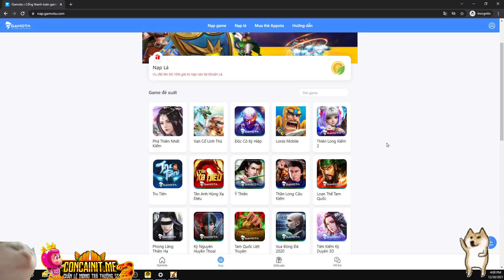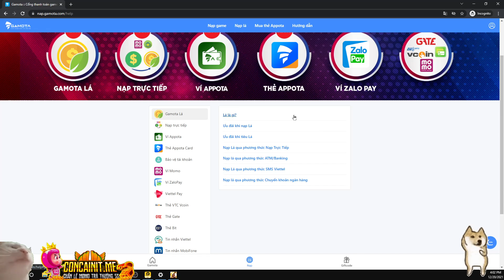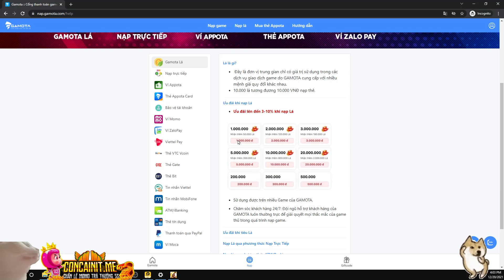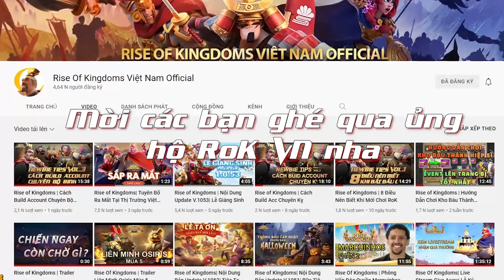Thứ 2 Rise of Kingdoms có gì - Đăng ký trước ở CH Play - Game về gần lắm rồi !!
giúp kênh phát triển cũng như rok f2p trang trải cuộc sống khó khăn vất vả T_T